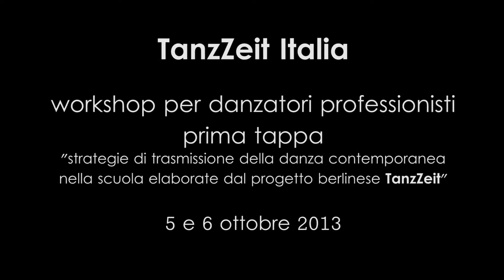TANZZEIT Italia | workshop per danzatori professionisti: prima tappa | 5 e 6 ottobre 2013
TanzZeit
una proposta per le scuole

Chi l'ha detto che la danza contemporanea è una cosa per pochi?

Un incontro-laboratorio per danzatori professionisti con Livia Patrizi: prima tappa di lavoro per la formazione di una squadra che segua il progetto TanzZeit Italia nel corso di quest'anno.

Alternando momenti pratici e teorici, il lavoro presenta le strategie di trasmissione della danza contemporanea nella scuola elaborate dal progetto berlinese negli ultimi dieci anni coinvolgendo oltre 120 scuole pubbliche e più di 100 danzatori in un processo artistico osmotico tra chi trasmette e chi riceve.

Il percorso di TanzZeit nasce da una domanda sull'essenza della natura della professione artistica, su come comunicarla e tradurla in una lingua accessibile anche ai non professionisti, riuscendo a trasmettere e insegnare senza rinunciare alla complessità e a ciò che si ha da dire come danzatori e coreografi.

L'anno scorso il Teatro Valle Occupato ha sperimentato una settimana di formazione per insegnanti, danzatori, coreografi e un laboratorio con 50 studenti di scuole medie superiori di Roma.

Appuntamento sabato 5 ottobre h. 14:00 - 19:00
e domenica 6 ottobre h. 10:00 - 14:00
@ Duncan 3.0 | Via Anassimandro, 15 (zona Pigneto)